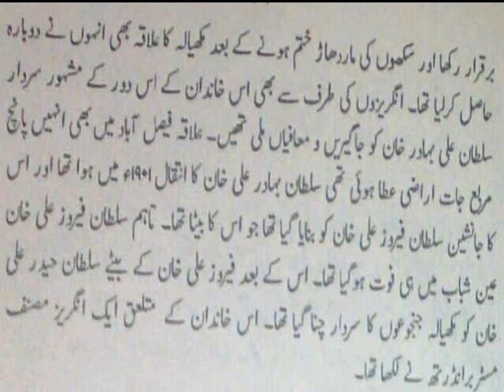Makhyala kom ki tareekh || History of Makhyala Rajput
Hello Guys! I'm Waseem Barm and you are watching my YouTube Channel "History Of Rajput"

         My Channel "History of Rajput" all the New videos consisting ancestoral history of Rajputs and and many other aspects that occured in our back history. We'll provide pure and reliable explantion aboit different realities  of Rajputs.We all know that  They reigned over Subcontinent for centuries and they have very illuminated and bright background which cannot be falsified. They are true leaders and have inherited Kingdomship  in their blood.

You need not to go anywhere because you will the that contents that you need .

We will reply you at the earliest as soon as possible.